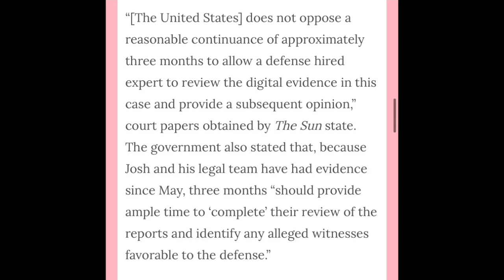DELAYED! Josh Duggar’s CP Trial Postponed Until Later This Year!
$EllBee7

Source of information:
People

Send Friend Mail to:
Elle Bee